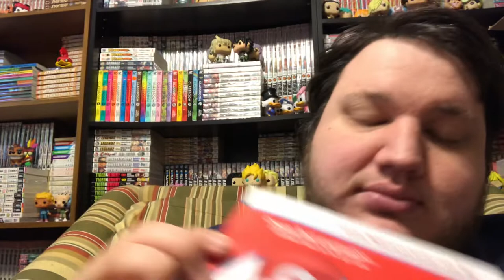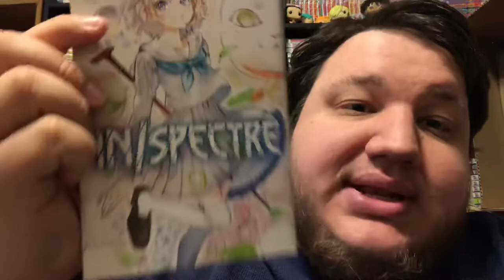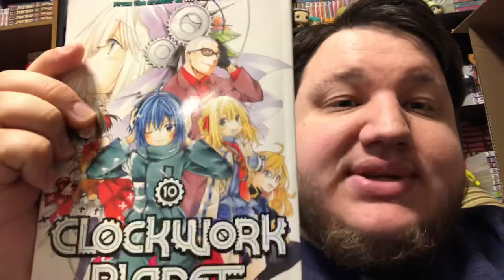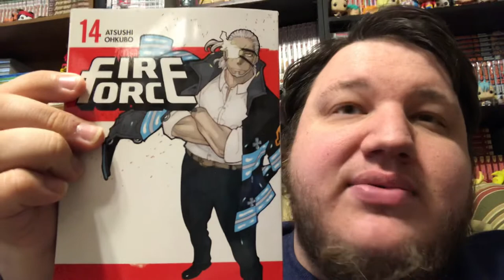February March Manga Haul 2019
This is just one of those split month manga hauls.